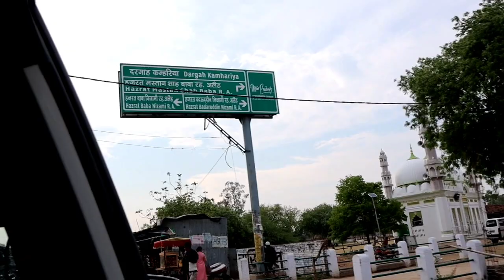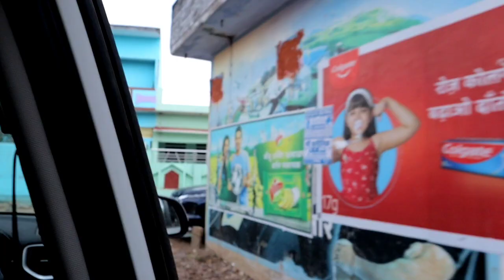Bhabhi Ko Kamahriya Shareef Dargaah Le Gaye | Bhai Ki Shadi | Maudaha Shadi | Akbar Ahmad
Guys do watch and share last vlog of bhai ki shadi i hope u enjoy